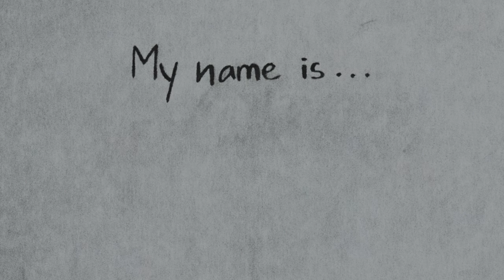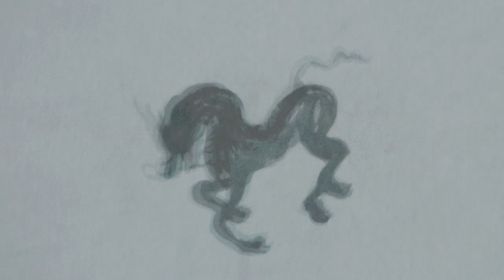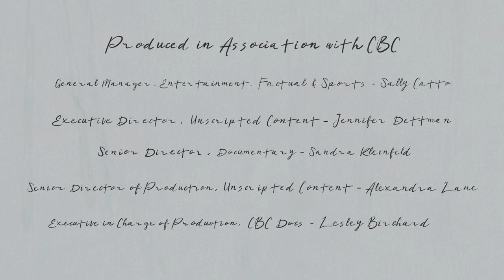When I was 4, my kindergarten teacher told my parents to give me a 'proper' English name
In My Name is 張麟發 Tommy Lan Phat Truong, Tommy (a.k.a. 張麟發, Jason, Timmy, Tammy, Tim Tam, Lan Phat and T Truong) reveals the story of his many names .

In the animated short My Name is 張麟發 Tommy Lan Phat Truong, Tommy (a.k.a. 張麟發, Jason, Timmy, Tammy, Tim Tam, Lan Phat and T Truong) reveals the story of his many names by exploring their etymology, evolution and script.

The film explains how each of these names came to be and the reasons they kept changing, for example, microaggressions, cultural denial and the limitations of writing a Chinese name in the Roman alphabet. With humour, it explores the struggles of a Canadian-born Chinese Vietnamese child trying to define his cultural identity while assimilating into Western culture.

Our protagonist’s parents gave him the name 張麟發, which, when transliterated, became Lan Phat Truong.

When Truong was in kindergarten, his teacher suggested to his parents that they give him a “proper” English name. He was unsure why his teacher thought his name was improper, but all the same, his parents asked his older sisters to help him.

They sat him down, opened a big book of English baby names, and started reading them one by one. Ultimately, Truong identified with “Tommy.”

Maybe it was because the name resonated with the four-year-old on a deeper level. Maybe it was because Truong was watching a lot of Mighty Morphin Power Rangers at the time. Whatever the reason, he uses the name Tommy to this day.

The film follows the evolution of Truong’s identity over the years and explores how we’re shaped by both the names we’re given and those we choose for ourselves.

Directed, animated and narrated by Truong himself, My Name is 張麟發 Tommy Lan Phat Truong thoughtfully and succinctly (although it still takes 11 minutes) answers the question “Where are you from?”